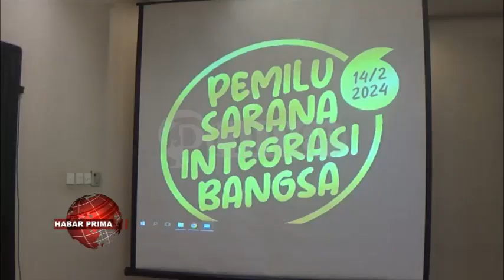KOMISI PEMILIHAN UMUM BANJARMASIN MENSOSIALISASIKAN PERATURAN KPU TERKAIT KAMPANYE PEMILIHAN UMUM